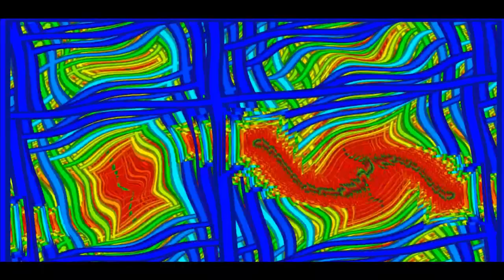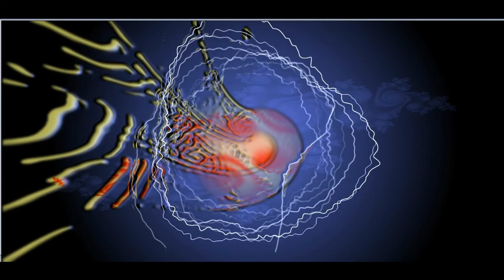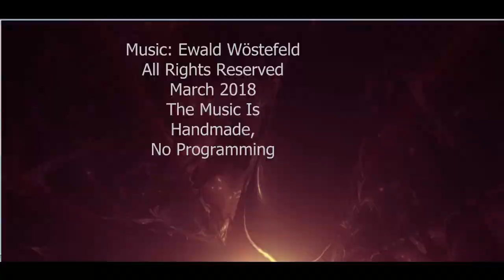Vaders Orchestra Romantic Synapses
Instrumental, no programming